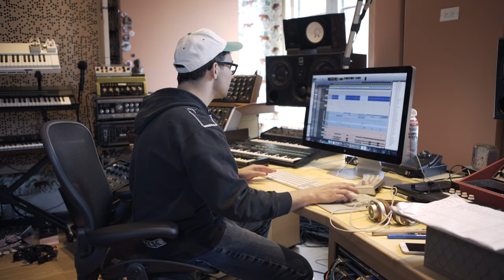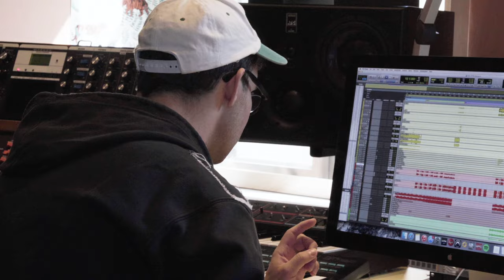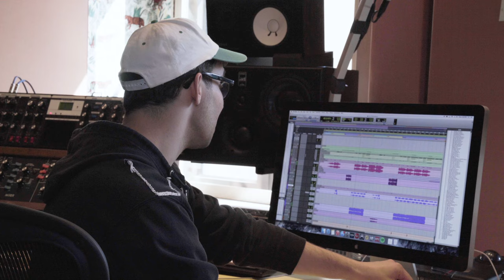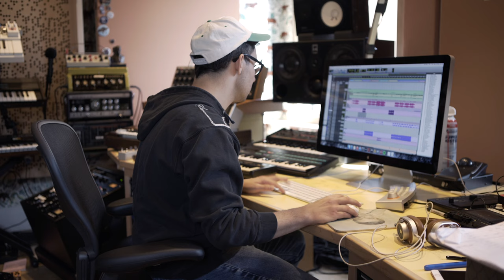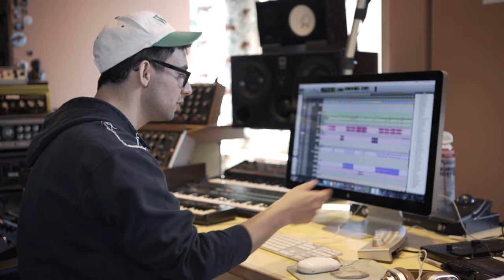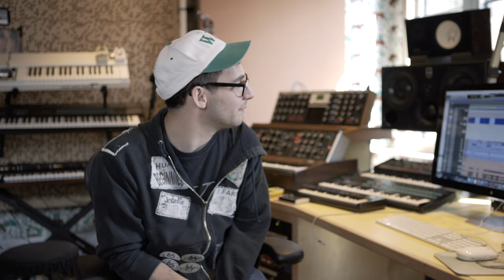Bleachers - Making Of Don't Take The Money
How Jack Antonoff created Bleachers' single "Don't Take The Money."

Bleachers' New Album 'Gone Now' Available now!